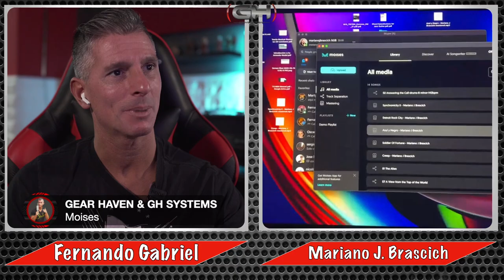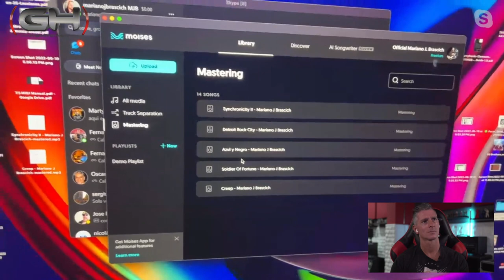Hablamos de Moises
¿Conocías esta aplicación? Nosotros no y parece que está buenísima!!! Si ya la probaste, dejanos tu opinión al respecto en los comentarios.